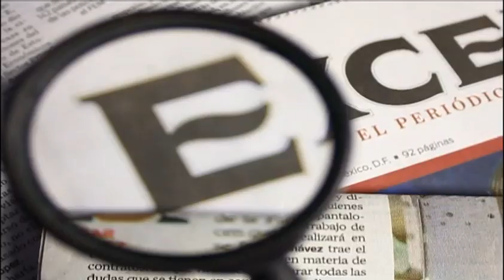Nadie puede hacer justicia por propia mano en Michoacán: UNAM / Paola Virrueta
17 enero 2014

El rector de la UNAM, José Narro Robles, aseguró que a pesar de que el origen de las autodefensas haya sido el hartazgo de la inseguridad, "nadie puede hacer justicia por propia mano" ni puede justificar acciones que sólo le competen al estado.

Horario: Lunes a Viernes @20:15-21:00